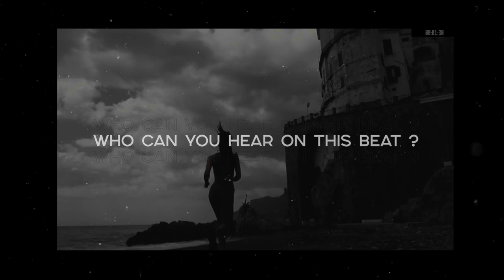Bad Bunny Type Beat x J Balvin - Havana •Alexx Melo•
This type beat inspired by J Balvin x Bad Bunny.
There's some kind of trap type beat and latino type beat combined.

If you want to make a latin type beat .. if you've got something to say, this bad bunny type beat will perfectly suits on you.

This beat perfectly suits for rapping and singing. It has some spanish tones of J Balvin and Jhay Cortez instrumental with dancehall flavor, spiced with a pretty nice video footage.

If you liked this dancehall beat and alredy planning to make a hit , you can get this instrumental instantly, buy beats online or lease from my website for profit using through this link:

◾️ Beat Name: HAVANA ◾️

00:00 - Intro
00:14 - Hook 1
00:41 - Verse 1
01:22 - Hook 2
01:50 - Verse 2
02:31 - Hook 3
02:58 - Outro

◽️ and more...